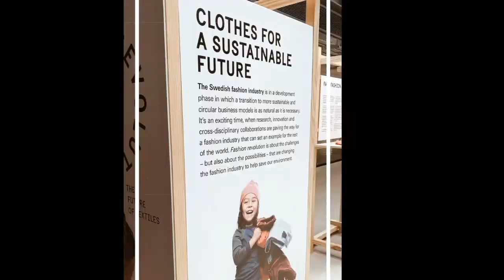Sustainable Fashion Days 2020 - Fashion Revolution Exhibition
Fashion Revolution Exhibition, SWEDTalks and study visit at the Mills